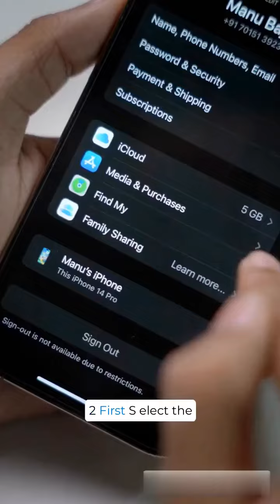Apple Iphone Anti-theft sethings you should Keep on II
To stop Apple iPhone from stealing these settings everybody must keep on.

To get more tricks and tips follow our channel.

Thanks